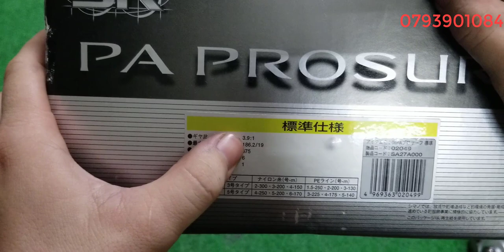Tập 200 : Máy câu cá Nhật Bản (23/12/2021)